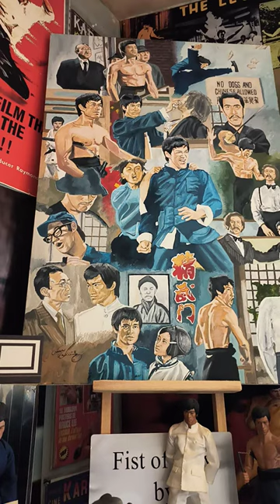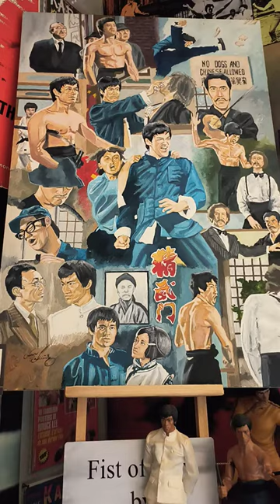A classic piece of art by Mr Steve Walling an epic Fist of Fury painting